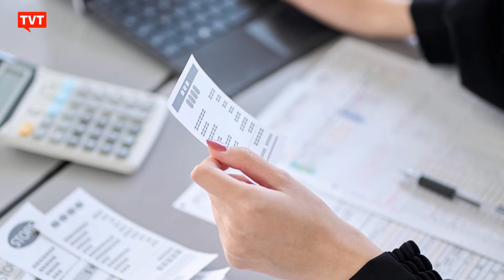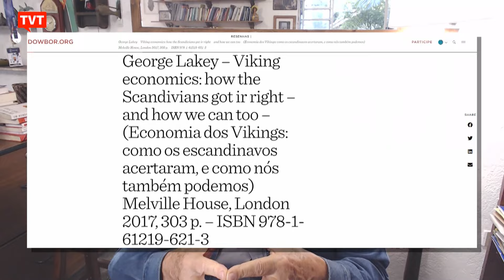Economia vai muito além da Estados Unidos e China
Quando o mundo fala sobre economia, imediatamente as referências básicas são os Estados Unidos e a China, a primeira e segunda economias do mundo. Mas será que somente esses dois modelos têm coisas pra nos ensinar? O professor Ladislau Dowbor discorda, e traz exemplos da economia nórdica que deu passos importantes na direção da inclusão social.